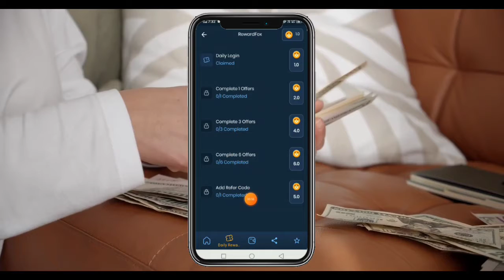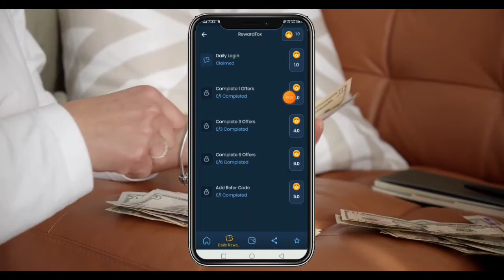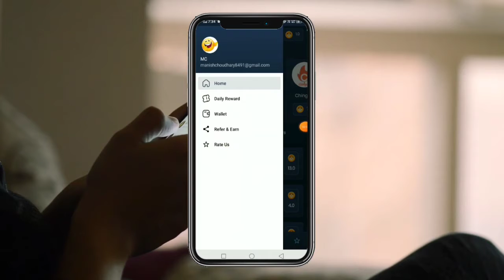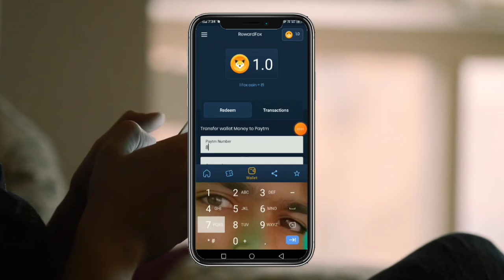🔴2021 New Earning App| Reward fox app se paise kaise kamaye| Earn With Manish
Reward fox app se paise kaise kamaye
app download kar ke paise kaise kamaye
paise kaise kamaye
paise kamane wali application
online kam karke paise kaise kamaye